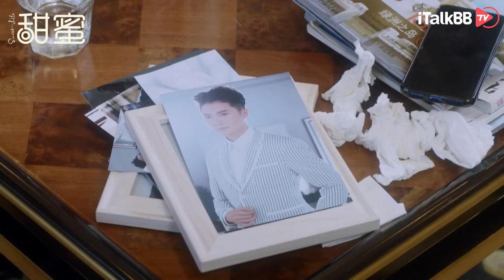【甜蜜01精彩片花】为过世爱人挑选遗照，看到照片的田蜜，悲泣到失语。[Sweet Life] Tian Mi's Husband Passed Away Unexpectedly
一夜之间，田蜜的生活一夜之间从天堂坠入了深渊。

关于《甜蜜》：
都市女性田蜜（海清饰）由于丈夫破产去世，从一个养尊处优的富太太跌入生活谷底，在信托经理常胜（任重饰）的协助下，毅然扛起替丈夫偿还债务的重担后，一路拼搏成长赢得事业成功，并收获美满爱情。。。